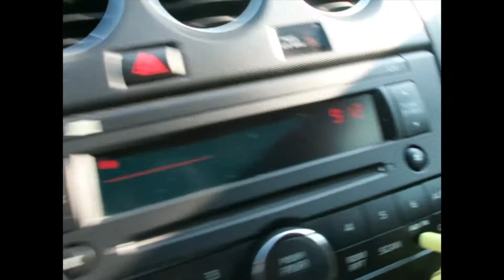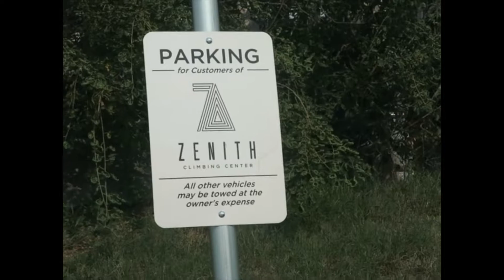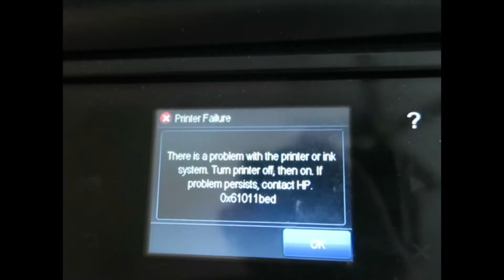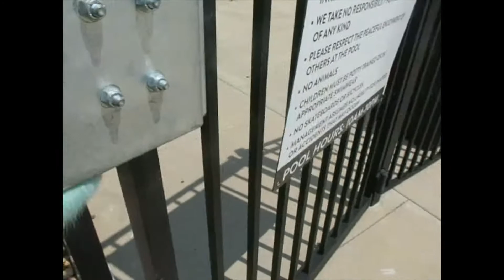TRYING SOMETHING NEW!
HEY YOU GUYS! Today I tried something new today! I'm not good at trying to new things. I like to stick with what I am conformable with, but in order for me thrive in my new town, I need to branch out and see what else is out there. Enjoy the vlog.

GEAR
Camera: The Cannon Powershot G7x Digital Camera